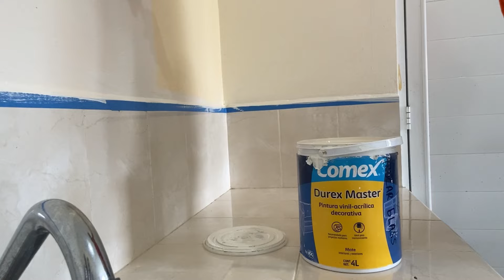Transforma espacios con poco dinero 🥰😍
Hermosas les comparto otro video vlog donde estuve transformando la cocina de una amiga , espero les guste y les pueda
Aportar ideas bonitas 😘